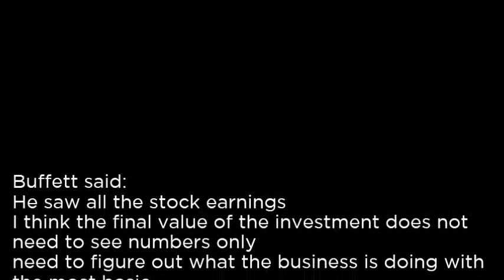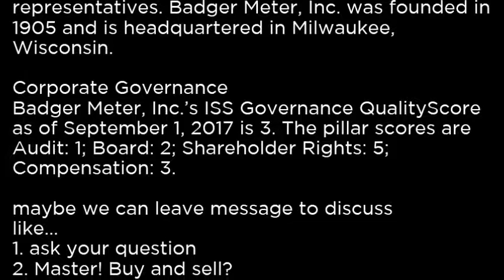BMI Badger Meter, Inc BMI buy or sell Buffett read basic